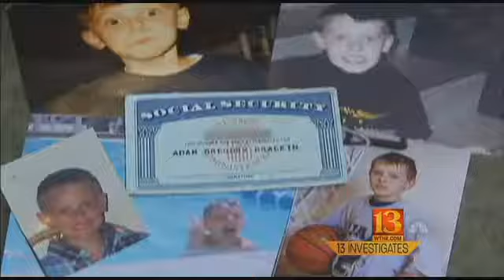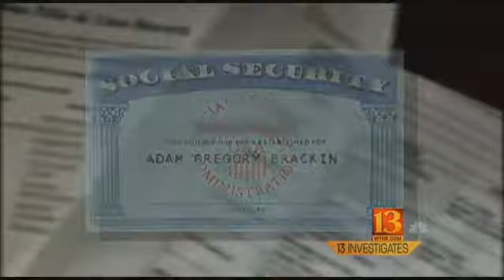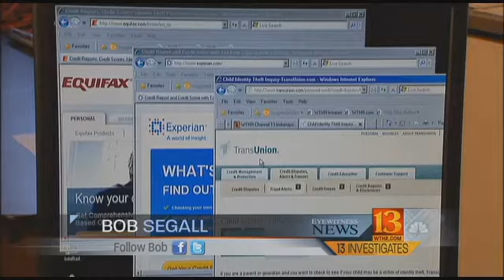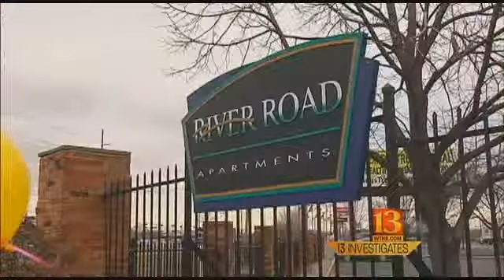Child identity theft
From toddlers to teenagers, hundreds of thousands of kids are now affected by a growing crime and many of their parents don't even know it.